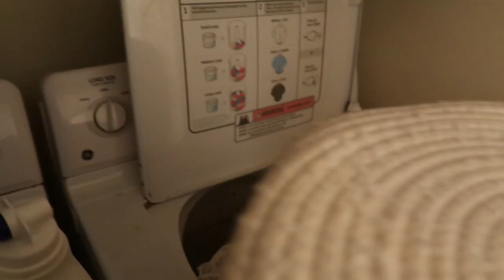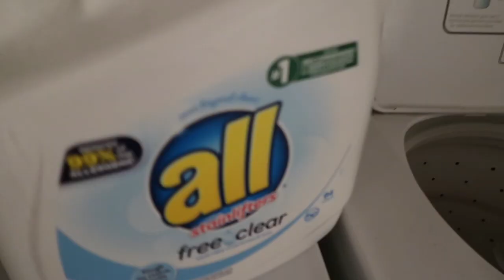A very real, raw and HARD day in my life || What no one told me about being a first time MUM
This is a very real unfiltered day in my life, What no one told me about being a first time mum.

*ABOUT ME*
I am Tonia, a Nigerian Lifestyle Vlogger, Currently  based in the United States, I share my life to ENTERTAIN, EDUCATE and INSPIRE, positive vibes only baby! I hope you find my space worthy of your time.